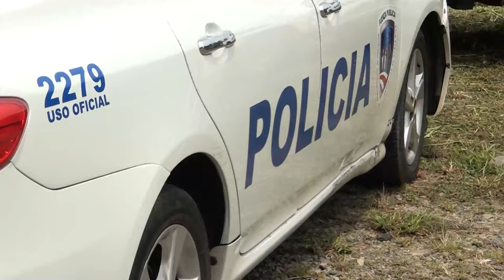Ministro de Seguridad estuvo en la sesión municipal de Osa